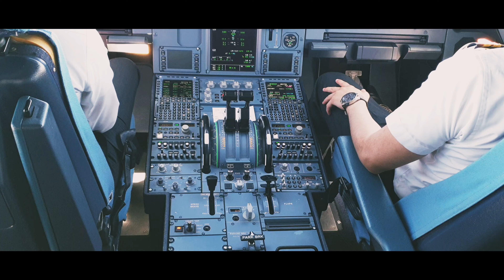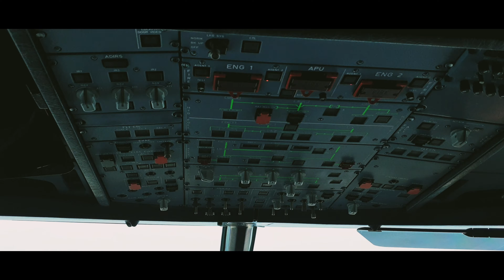FLY DURING COVID | IS IT SAFE TO FLY DURING COVID ?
Hey guys!
Welcome to another video of mine.
In this video of mine, I will educate you people about the Safety and Risk of FLYINGDURINGCOVID
I am a Flight Attendant based in the United Arab Emirates. I will show you how the cabin is disinfected before passengers come on board. How essential it is to wear PPE (personal protective equipment) Masks and Gloves while you travel during this pandemic.

MUCH LOVE.

PREVIOUS VIDEO-
Look for SONY FDR X 3000-